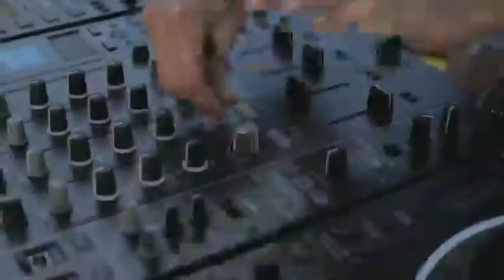Double Dare - I Believe